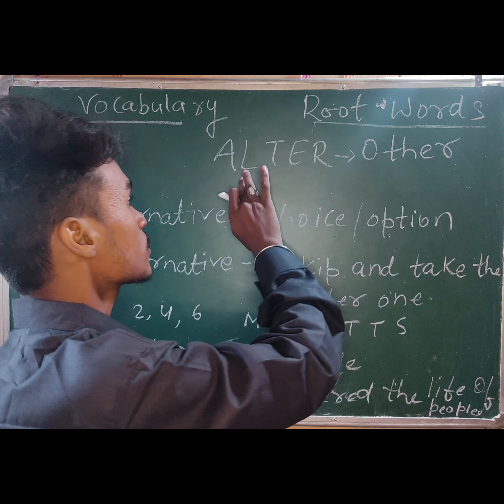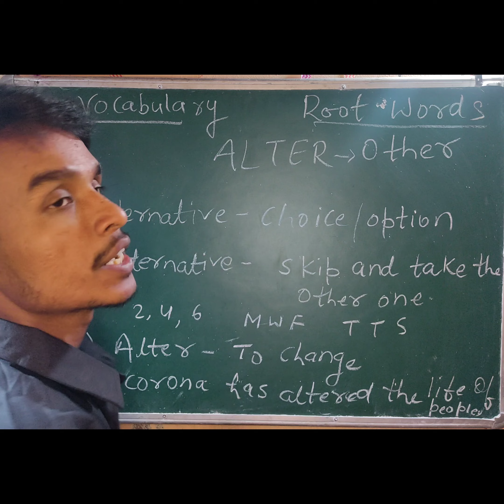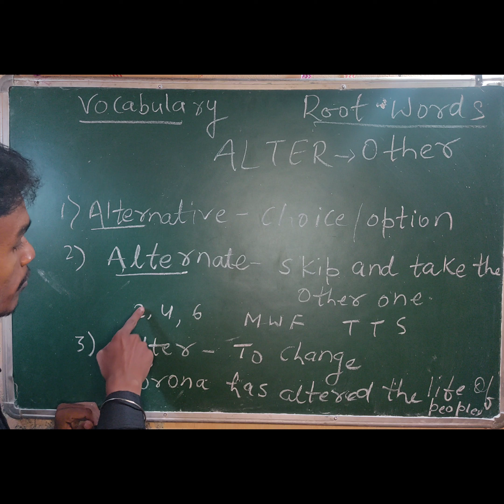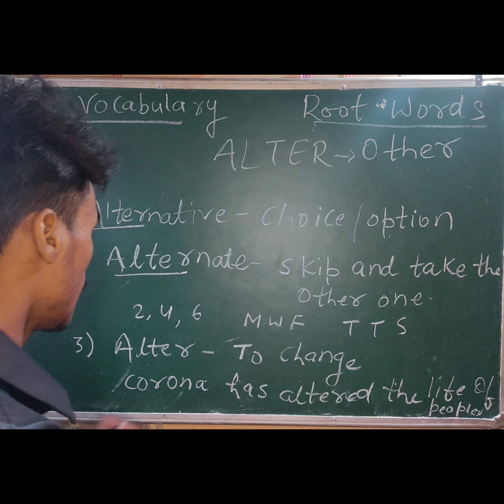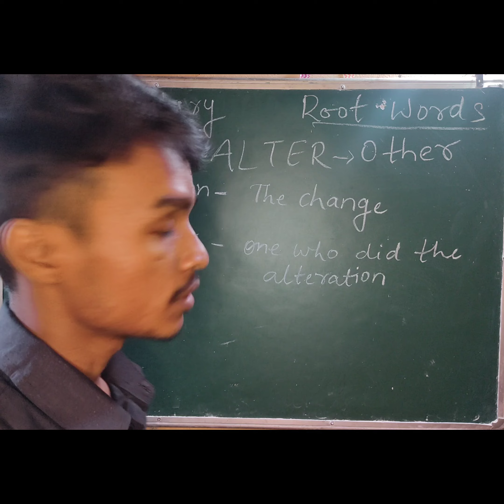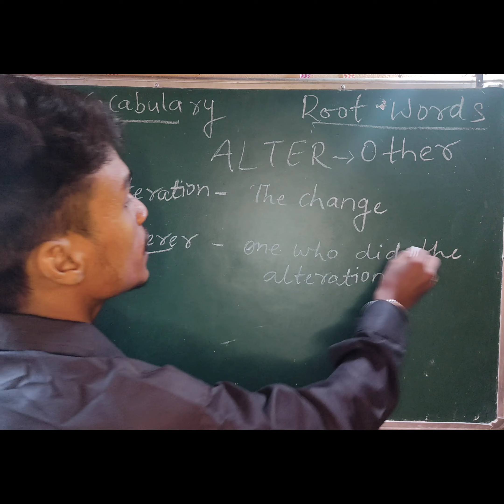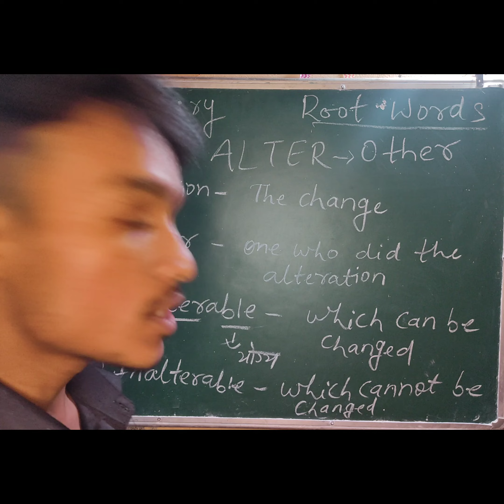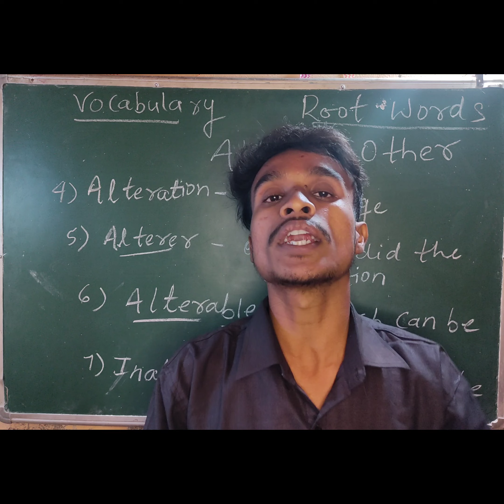root words alternative # sunshine pathshala SSC # CGL#CHSL exam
vocabulary
vocabulary words english learn
english vocabulary
real estate vocabulary

how to expand your vocabulary
advanced english
advanced english vocabulary
english Words